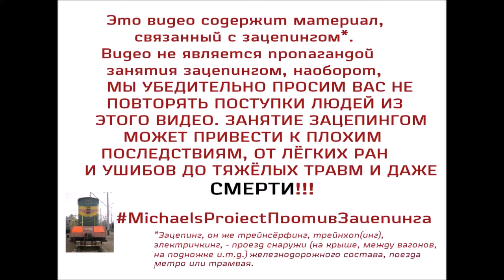Электропоезд ЭД4М-0369 с зацеперами, СПб / EMU ED4M-0369 with train surfers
Электропоезд ЭД4М-0369 (Электропоезд Демиховский модели №4 Модернизированный) с зацеперами прибывает на станцию Кушелевка в Санкт-Петербурге. Совместная съёмка с Владиславом Курцем aka VeRTeL и Каримом Елизаровым aka Karim Elizarov Trains от 19 марта 2017 года.